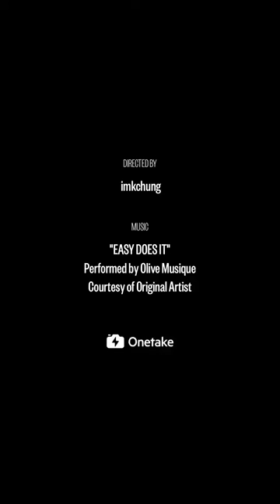Weimaraner earning her treat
In 2018 we spent 6 months in Rochester NY in the US. We lived with our hosts, a lovely couple with a dog. Her name is Arizona and she’s an old Weimaraner who knows how to earn her treats.